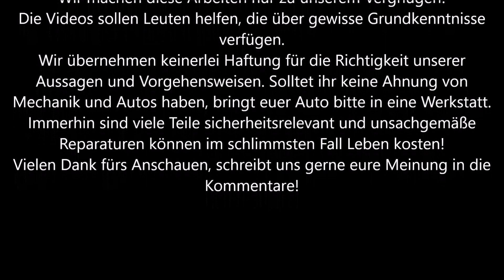Seat Mii Skoda Citigo VW Up 1.0 MPI 60PS 75PS Zündkerzen erneuern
Diesmal zeigt euch Flo, wie man am Mii und co die Zündkerzen oder die Zündspulen erneuert.
Viel Spaß!

Hier verwendete Ersatzteile:
Zündkerzen: 04C 905 606 A
Zündspulen:  04E 905 110 K

Anzugsmoment:
Zündkerze: Steht auf dem Karton der neuen Kerzen.
VW Angabe: 25Nm
Schrauben Zündspulen an Ventildeckel: 8Nm

Für die Richtigkeit der Teilenummern geben wir keine Garantie!

Die Links führen in der Regel exakt zu dem von uns gekauften Artikel.
Wir haben alles selber bezahlt und bekommen auch KEINE Provision oder ähnliches, wenn jemand etwas über einen der von uns angegebenen Links kauft.